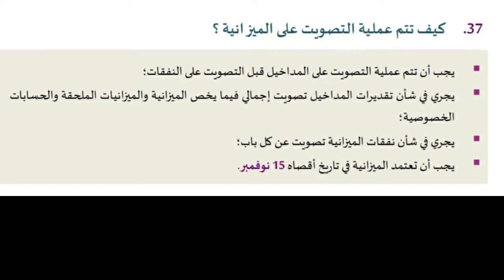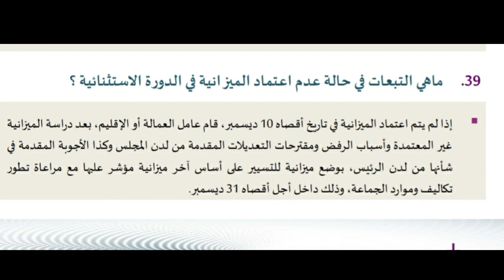قانون الميزانية (مسطرة اعداد الميزانية)